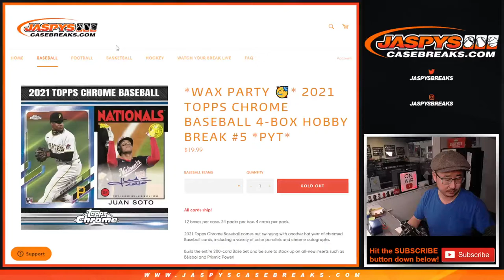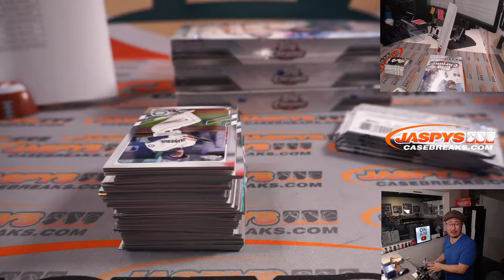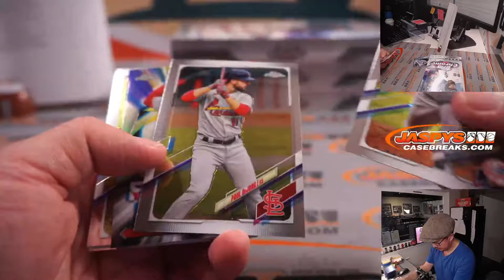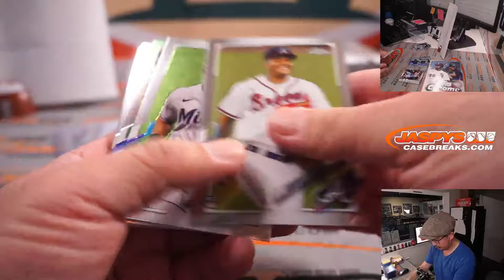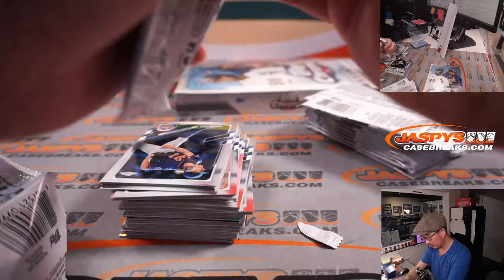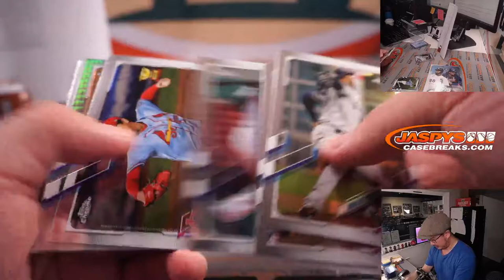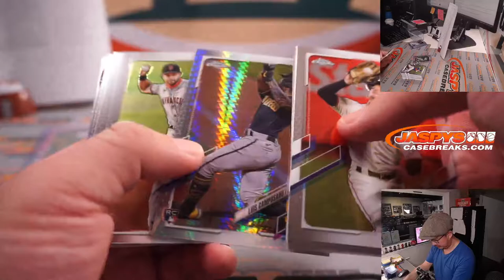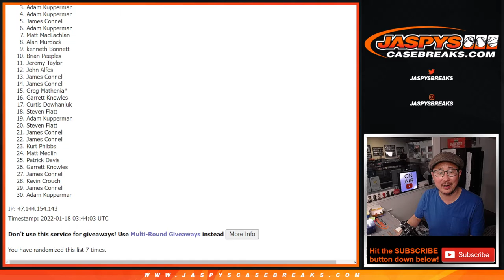M, 01.17.22 ~ 2021 TOPPS CHROME BASEBALL 4-BOX HOBBY BREAK #5 *PYT*